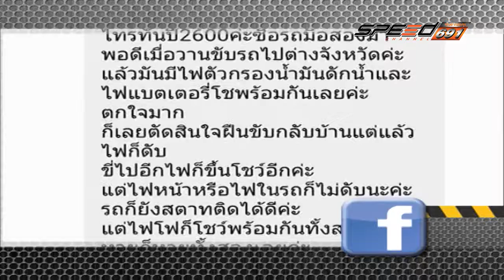SPEED CAR CLINIC T216 OA 08 01 60 B2